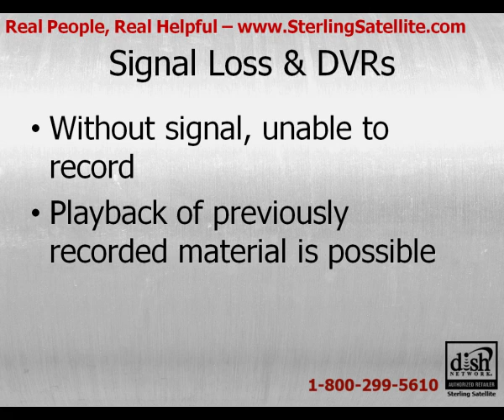DISH Network Signal Loss & DVR Playback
Learn what you can do with your DISH Network DVR even if it loses its signal.

for more troubleshooting tips and tricks for your DISH Network DVR.